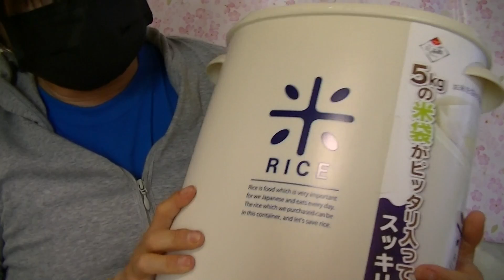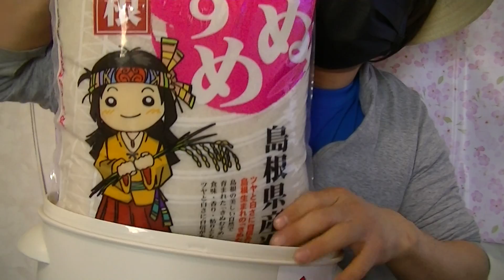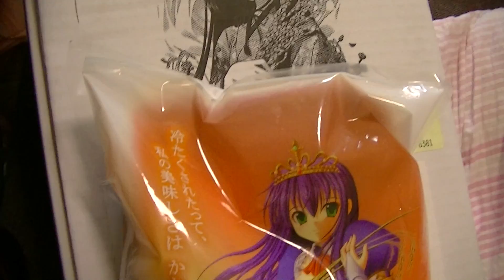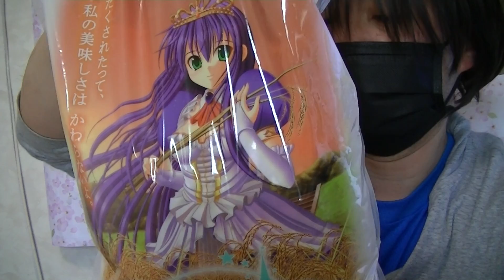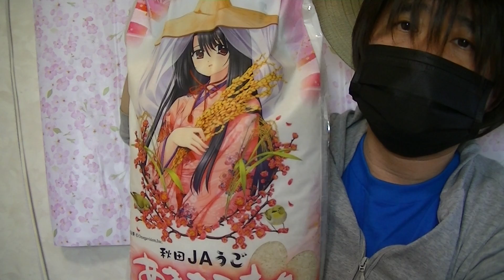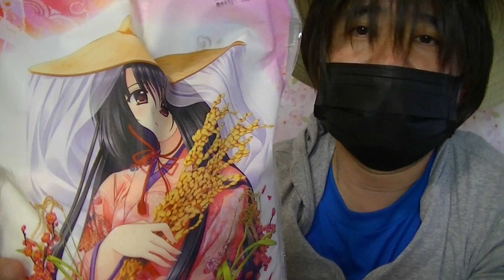【萌え米】3人娘～我が家に揃った【お米】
サムネのほのかちゃん・ちゅう太・うさやんは動画には登場しません。